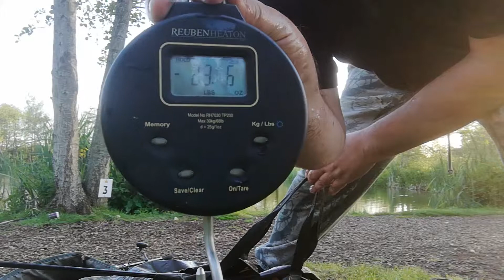23lb 6oz of Burton Springs Scaley known as Sweet Cheeks